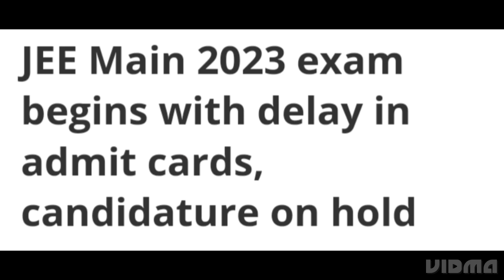JEE MAIN 2023 EXAM START WITH DELAY IN ADMIT CARD, CANDIDATE ON HOLD,LATEST NEWS JEE MAIN ADMIT CARD